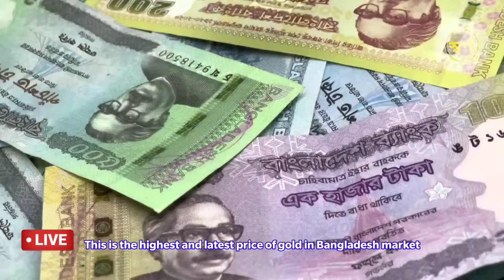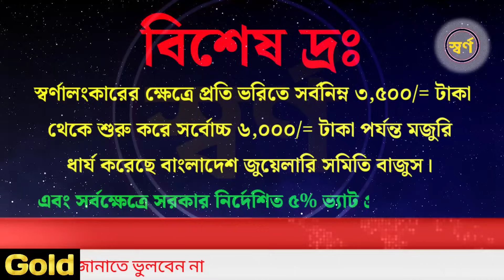আজকের সোনার দাম কত বাংলাদেশে ? gold price in bangladesh | sorner dam today BD | reduce gold price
Dear viewers...

 Gold price per gram today. Silver price. gold jewelry price. 22 carat gold price today, 24 carat gold price and used gold price. You are now a respected member of Creation by Arjun YouTube channel so get the latest and accurate information on today's gold price right here. Hope you stay with us. Thank you.

অনান্য ভিডিও

বর্তমান সোনার দাম কত ২০২৩,রুপার বর্তমান মূল্য ২০২৩, আজকের সোনার দাম কত বাংলাদেশে ২০২৩, বাংলাদেশে আজকে সোনার দাম কত,  আজ সোনার দাম কত, আজকে সোনার দাম কত ২০২৩,আজকে ১ ভরি সোনার দাম কত বাংলাদেশে, কত কমলো সোনার দাম,bajus gold price, today gold rate bd,  ajke Sonar dam koto bd,ajke sonar vori koto Bangladesh, rupar Nupur design, necklace design,
রুপার দাম কত 2023, silver price in Bangladesh today, আজ মঙ্গলবার সোনার দাম কত?